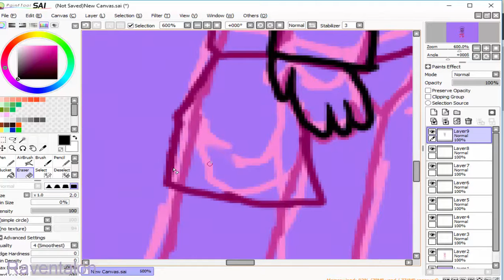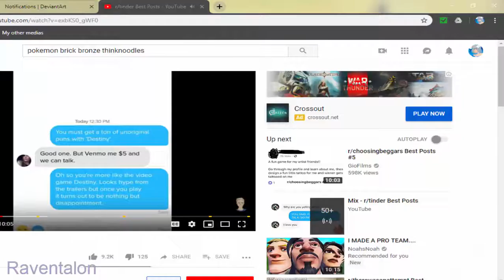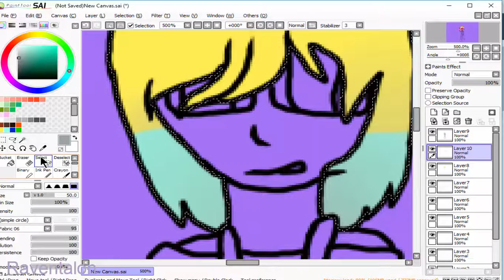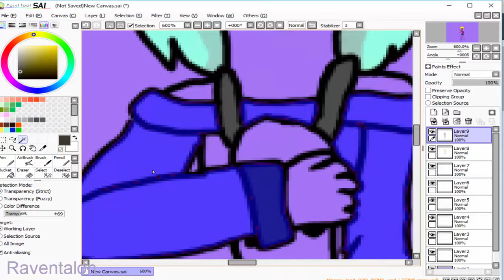Pose practice speedpaint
As I wanted to post something for you guys with these into now its been a well ah.